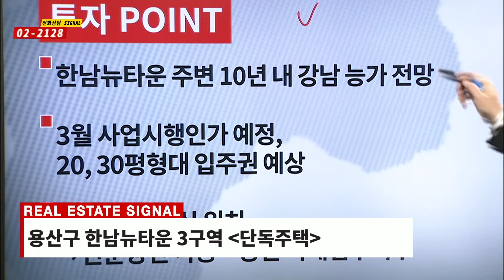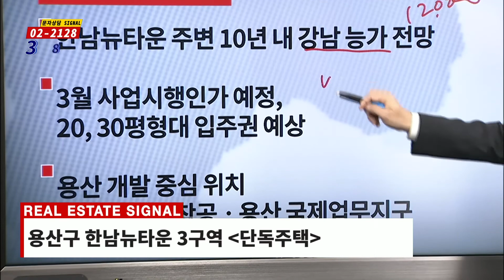부동산토마토TV 알토마토 rtomato 02/18(월) 부동산시그널 : 6호선 이태원역 인접 용산구 한남뉴타운 3구역 단독주택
오준묵 이사(더굿경제연구소)의 추천 매물
용산구 한남뉴타운 3구역 단독주택